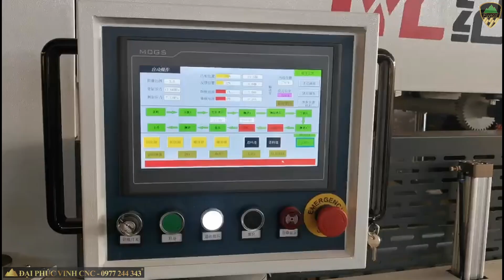Máy ghép ngang cao tần băng tải liên tục WM-2513JHF cho xưởng nội thất!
Máy wm-2513JHF và WM-3213JHF phù hợp cho các xưởng nội thất làm mặt bàn lớn, tận dụng phôi, ghép tạo tấm.
MÁY CHẾ BIẾN GỖ ĐẠI PHÚC VINH CNC - 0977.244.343 Mr. CƯỜNG

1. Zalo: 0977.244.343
2. Facebook: Đại Phúc Vinh CNC Hà Nội | Facebook